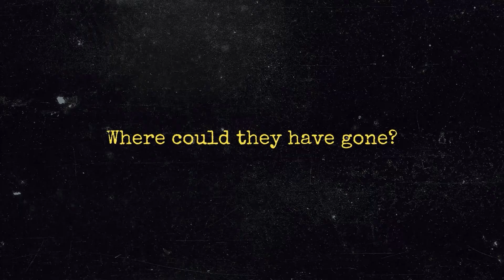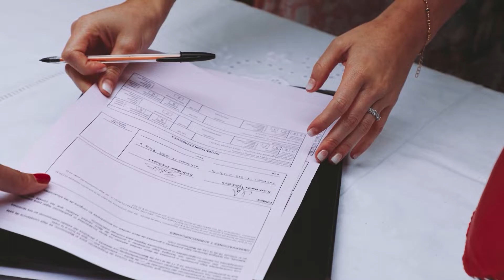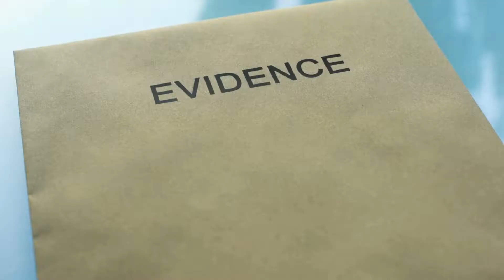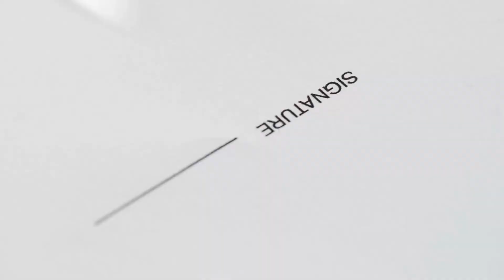This Alleged Child Star Skylar Deleon is F*CKING Crazy!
Thomas and Jackie Hawks were the American dream from Prescott, Arizona, United States. Thomas was a former probation officer and a bodybuilder, and his wife, Jackie Hawks, was always his bedrock amidst the excruciating work life. Thomas and Jackie Hawks lived contentedly aboard a 55-foot yacht called the "Well Deserved," which they sailed for two years around the Gulf of California and the Pacific Ocean in complete bliss.

In 2004, the couple who spent their lives working were ready to retire and spend more time with their grandson, deemed a change was in order. So they decided to sell the vessel and set up a home in Newport Harbor to be closer to their bundle of joy, James. Painfully, Skylar Preciosa Deleon and Jennifer Henderson buried this dream. So who are Skylar Preciosa Deleon and Jennifer Henderson? Why did they kill Thomas and Jackie Hawks? What happened to the killers? We'll unravel everything here.

Please comment any story suggestions down below 👇

Hey YOU! Yeah you! Come over here! There is a thumbs up button that I could really use your MIGHTY strength to SMASH!